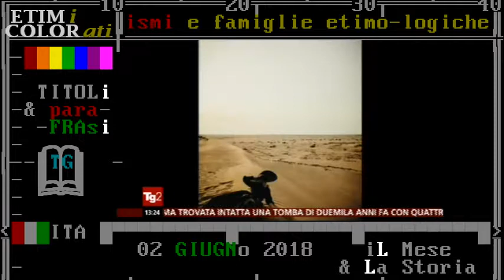TG2 (maschilismo & Lex islamica) Arabia Saudita e anaCRONistico divieto di guidatrice-donna 2-6-2018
* 24 GIUGNO 2018 * abolizione divieto di DONNE-al-VOLANTE **  diritto delle donne islamiche saudite di guidare automobile (Lex islamica & maschilismo)

Lex islamica VS. maschilismo